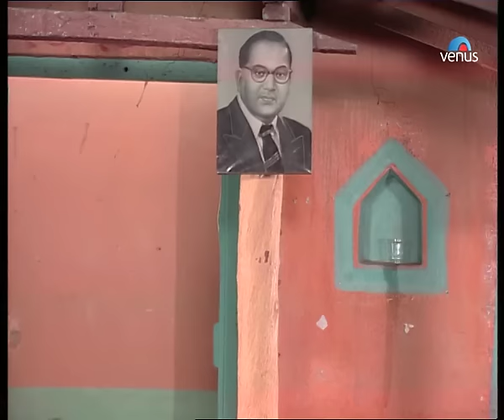Arey Sagara : Marathi Bhim Geete | Singer : Milind Shinde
Song : Arey Sagara
Singer : Milind Shinde
Lyrics : Kalyan Jadhav
Title : Soniyachi Ugavali Sakaal

Also You Can:
'LIKE' us on Facebook: